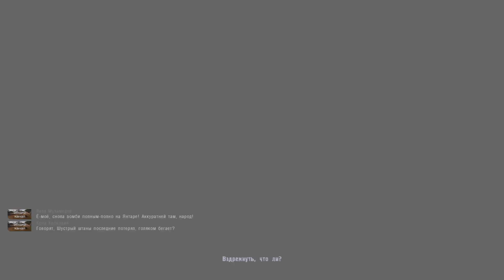STALKER NLC7. Серия 84. Папа не вернется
Прохождение игры STALKER NLC 7 "я - Меченный" (мод для игры S.T.A.L.K.E.R. Shadow Of Chernobyl, сборка SOB'а 1.0, 2.0 и сборка 2.5 Rethinking/Переосмысление). Выживаем в суровой игре для настоящих сталкеров!

39 день в Зоне.
0:00:46 Изучаем игру. О сдаче документов из лаборатории Х-18 Сахарову.
0:05:36 Янтарь. Переход в тоннель лаборатории Х-16.
0:13:10 Янтарь. Вооружаем и ставим GPS маячок у мнс Матвеева.
0:13:53 Янтарь. Переход в Х-16.
0:23:27 Х-18. Находим 4й документ.
0:39:18 Янтарь. Сахаров. Награда за спасение мнс Матвеева и награда за 4 документа из лаборатории Х-18 (артмод Пленка из Воронки).
0:48:54 Изучаем игру. Маскировка зомби под сталкеров.
1:01:32 Янтарь. Находим бронекостюм Берилл-5М лечебный на территории завода.
1:16:53 Изучаем игру. Рецепты в новой версии игры.

Музыкальная композиция "ES_Weapons Of Impact 1 - Johannes Bornlцf" принадлежит и использована по лицензии для компании Scalelab.